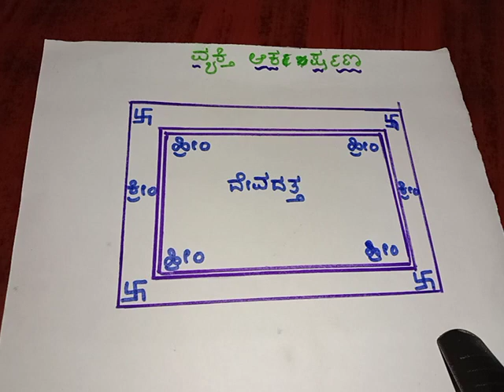ದೊಡ್ಡ ಅಧಿಕಾರಿಗಳ ಆಕರ್ಷಣೆ ಯಂತ್ರ